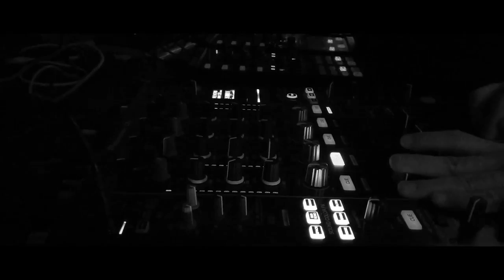Documentary with a true legend | Cristian Varela